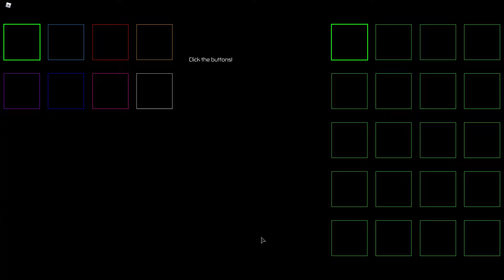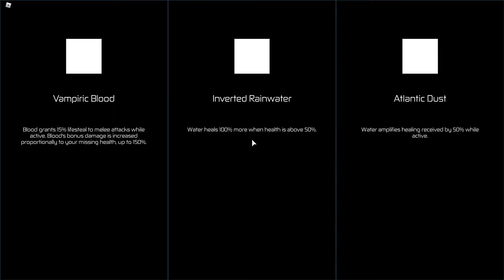Subject showcase [With text to speech!]